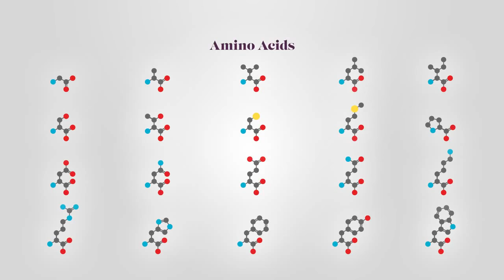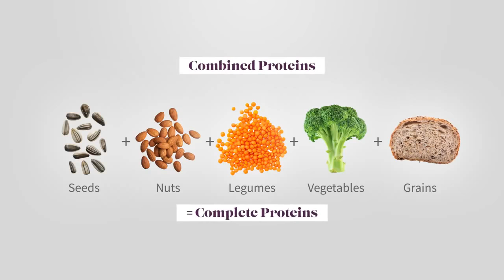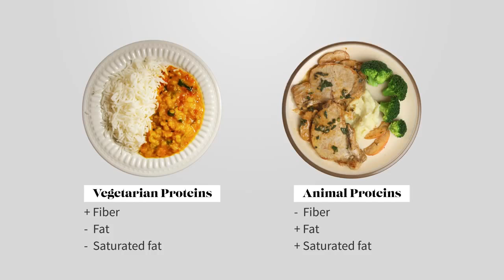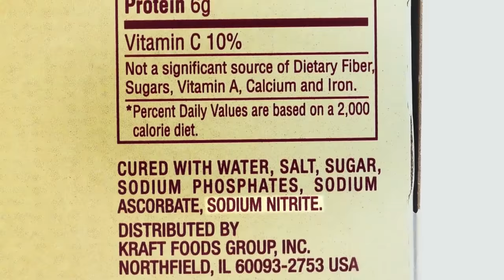Plant & Animal Proteins - the Building Blocks of the Body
wandering village

Transcript:

Protein-rich foods, including animal and plant-based proteins, can also vary enormously in their quality and their implications for our long-term health.

Proteins are often said to act as building blocks for the lean tissues in our bodies, but they serve many other important functions in body regulation, support of immune function and a variety of other roles in our physiology.

There are 20 types of amino acids needed to fulfill all of these functions, but only 9 of them are essential, meaning that our bodies can’t make enough of them – so we rely on getting these from our food. In general, animal sources of protein, like fish and eggs, provide all of the essential amino acids in high enough concentrations that these foods are called complete protein sources. In contrast, plant-based protein sources, like beans, lentils, nuts and tofu, tend to be incomplete sources of protein.

It might seem that, since plant-based proteins are incomplete in their nutrient content, that they’re nutritionally inferior compared with animal based proteins, but in fact, the health benefits of substituting plant-based proteins for animal-based ones, ideally a few days a week, far outweigh the risk of falling short on essential amino acids.
This is because plant-based proteins can be combined with other foods to provide a complete amino acid profile. In fact, many traditional food combinations, like rice and lentils or corn and black beans, are based on the principle of combining complementary proteins. These meals also contain valuable fiber and they’re likely to be lower in fat, especially saturated fat, than a meal that features animal protein.

Michael Pollan: what we do know, with a great deal of confidence, is that populations who eat this diet, and it's normally defined as a diet high in meat, high in processed foods with very little whole grains, very little fruits and vegetables, that people who eat that way, populations who eat that way, have very high rates of chronic disease.

So, when people are on low-carb, high protein diets, it’s important to ask what kinds of proteins are being consumed and in what quantities. A diet high in animal protein, especially if it’s poor-quality animal protein like processed meat or high fat cuts of meat, can be harmful to our health. Processed meats often contain nitrates, used as a preservative, which can damage blood vessels and contribute to atherosclerosis. These meats also tend to be very high in sodium which can be a contributor to hypertension.

The simplest advice is to choose moderate amounts of high-quality protein-rich foods from a variety of different sources, including some fish if possible as well as vegetarian sources of protein that are combined for completeness. Oversimplified, nutrient-focused dietary advice, like diets that encourage patients to eliminate all carbohydrates, including whole grains, while they consume as much protein as they want regardless of the quality, these diets almost never lead to sustainable, long-term health.

The human body is a complex organism that depends on interrelated systems working together within tightly regulated parameters. One of the best ways to protect a system like this is to provide it with the dietary complexity we get from a well-balanced meal – that includes a variety of whole foods.